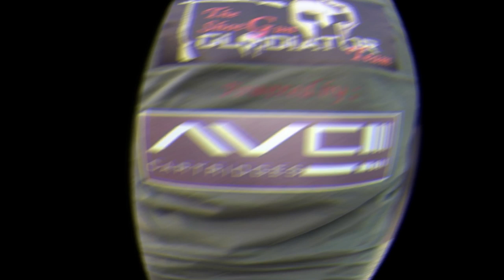KARGA AVI 1-Caccia alle Cornacchie-CROW HUNTİNG-AVCI CARTRİDGES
SHOTKAM GUN CAMERA GOPRO BLACK8 SONY FDR X3000 AVCI CARTRIDGES 30 GRAM 5 NO İLE 31 GRAM 6 NUMARA KULLANILDI.